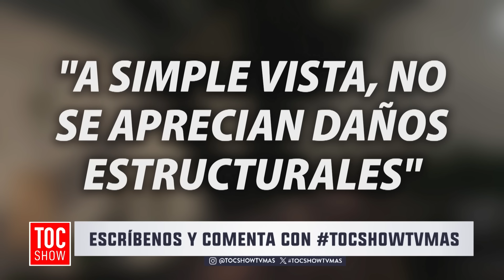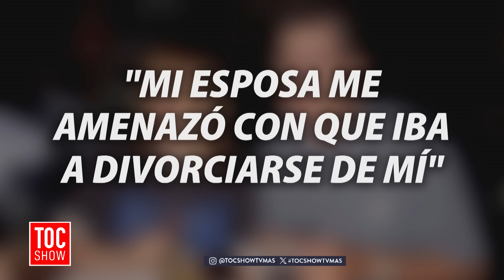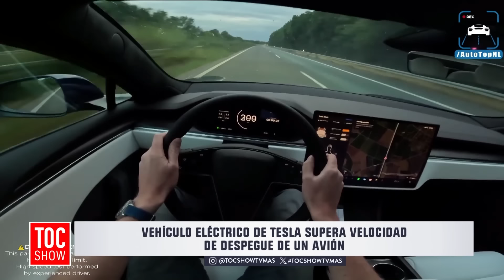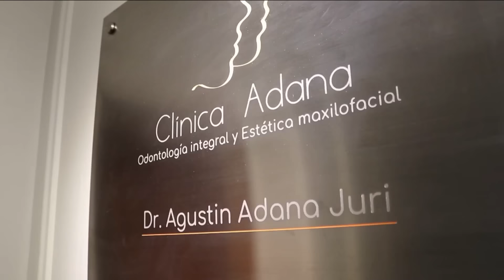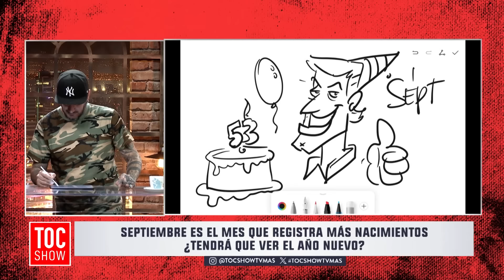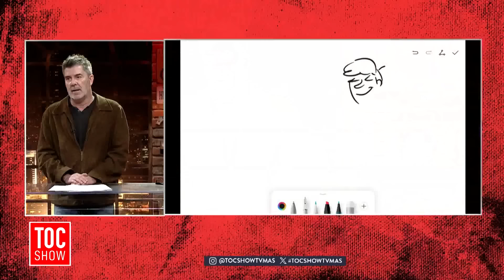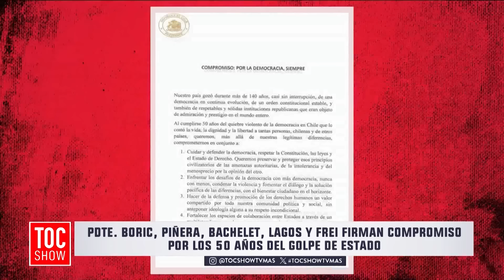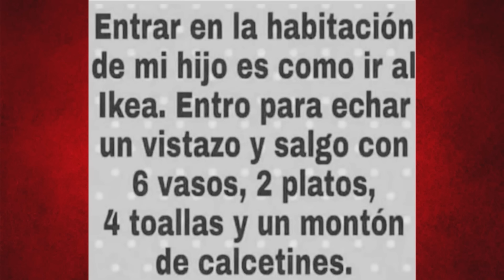Toc Show | 07 de Septiembre de 2023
En este capítulo de Toc Show, te contamos todos los detalles sobre el compromiso firmado por el Presidente Gabriel Boric, junto a los expresidentes Piñera, Bachelet y Lagos, en conmemoración de los 50 años del golpe de estado. Además, te contamos sobre la campaña animalista que criticó el rodeo con gráfica de Time Square.

Las noticias más insólitas están en Toc Show de lunes a viernes a las 20:30 horas por TVMAS.